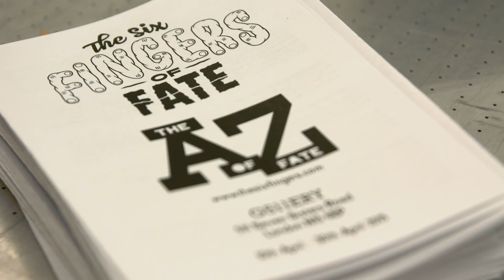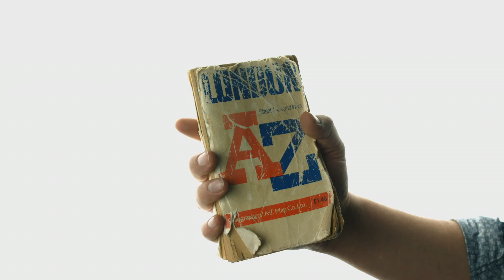6 Fingers Promo